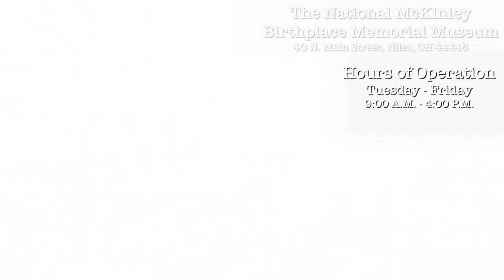Flashback Minis: William McKinley's Civil War Sword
NILES, Ohio-- The sword featured in today's Flashback Mini once belonged to President William McKinley and was used during his service in the Civil War from 1861 to 1865.